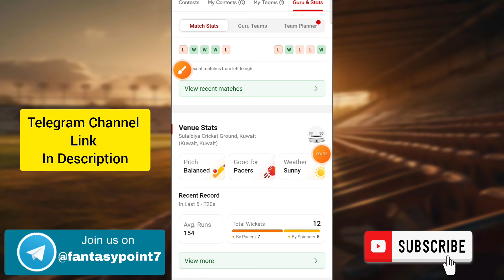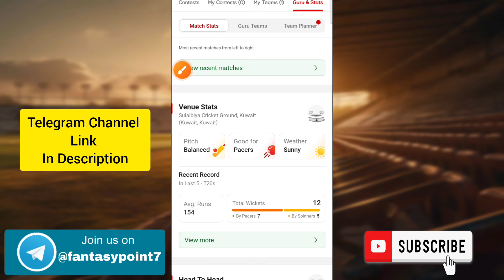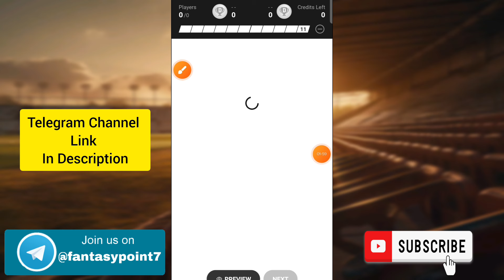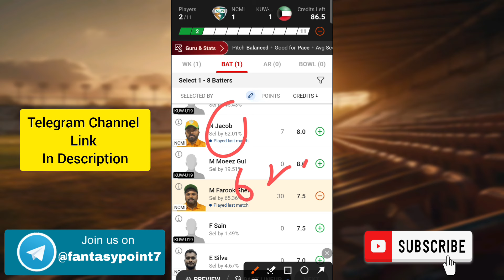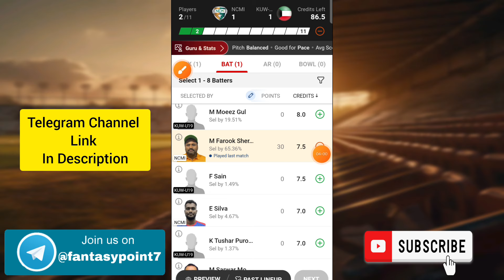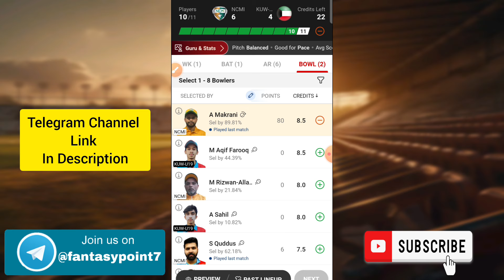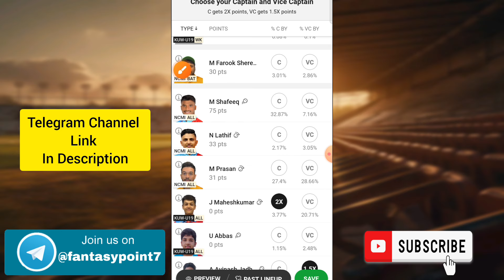NCMI vs KUW-U19 Dream11 Prediction | NCMI vs KUW-U19 Kuwait T20 | NCMI vs KUW-U19 Today Match Team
NCMI vs KUW-U19 TODAY KUWAIT T20 ELITE CUP DREAM11 PREDICTION
NCMI vs KUW-U19 DREAM11 PREDICTION Kuwait T20 DREAM11 PREDICTION

Note: Fantasy Point Don't Promote Any Gambling Application, Niraj jha Provided Only Match Prediction.